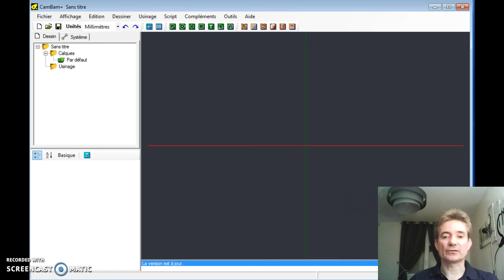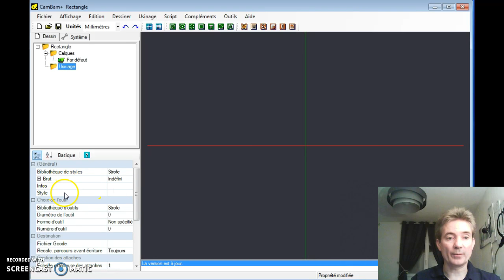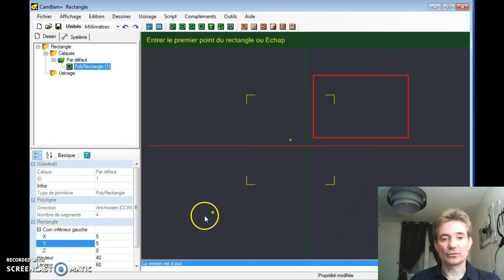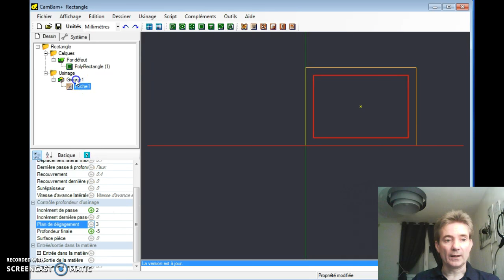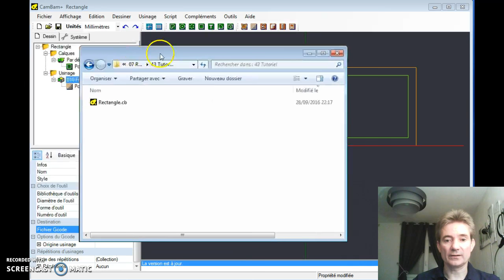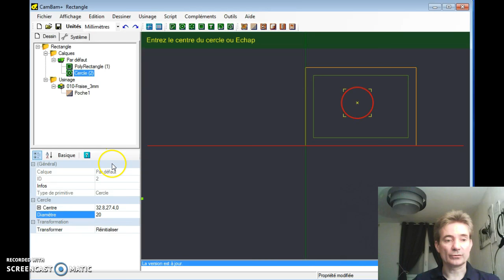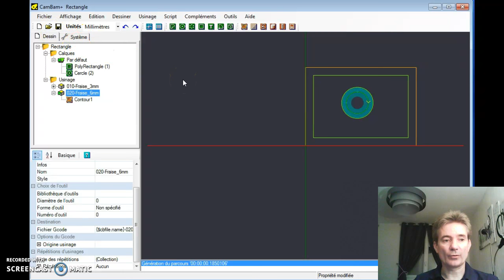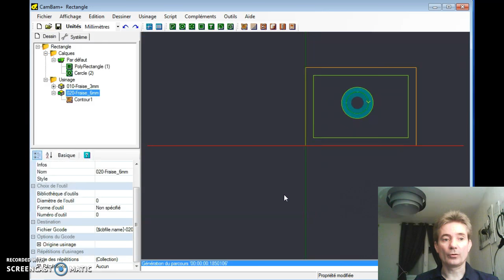Cambam Groupes d'usinages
Gérer la langue des menus dans Cambam.